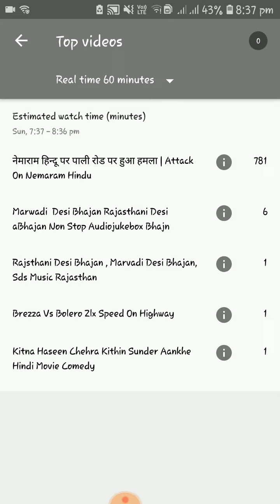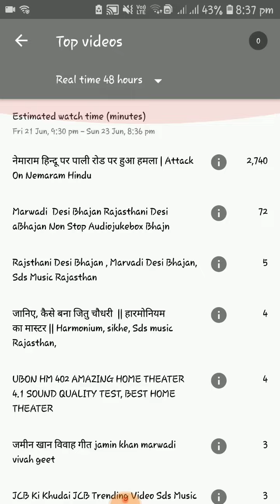how to complete 4000 hours watch time | Youtube Channel Grow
नमस्कार दोस्तो में जीतू आपका बहुत बहुत स्वागत करता हु हमारे चैनल एसडीएस म्यूजिक राजस्थान पर दोस्तो चैनल और वीडियो अच्छा लगे तो चैनल को susbcribe कीजिये और वीडियो को लाइक और शेयर करे   Dosto Chanel ko Subscribe Jarur Kre Subscribe Link